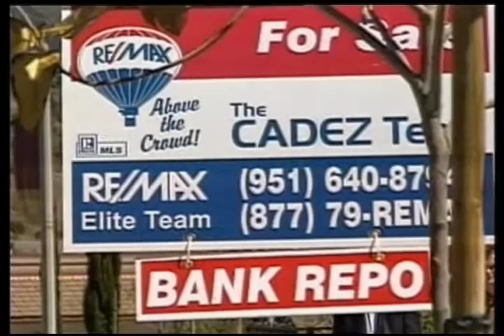Bolha imobiliária - Sala Debate - Canal Futura - Parte 01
O Sala Debate quer saber se o Brasil vive mesmo a ameaça de uma bolha imobilária, como a que explodiu nos Estados Unidos, entre 2008 e 2009. Por aqui, o preço dos imóveis disparou muito nos últimos cinco anos. No Rio de Janeiro, que tem o metro quadrado mais caro do país, os imóveis tiveram uma valorização de 225%. São Paulo e Distrito Federal também não ficaram atrás, com altas de mais de 100% de 2008 pra cá. Em visita ao Brasil no ano passado, o vencedor do prêmio Nobel de Economia Robert Shiller alertou para essa escalada dos preços e disse que sim: o país vive uma bolha imobiliária. E isso significa que de uma hora pra outra os preços que estão lá no alto podem cair de repente. Mas as autoridades e os especialistas brasileiros descartam a hipótese. A nosso favor, eles lembram que o aumento dos preços acompanha o crescimento econômico do país, diferente do que aconteceu nos Estados Unidos.

Convidados:
Leonardo Schneider,  vice-presidente do Sindicato de Habitação do Rio de Janeiro (Secovi-Rio)
Luis Carlos Ewald, professor de finanças da Fundação Getúlio Vargas do Rio (FGV-Rio)
Laudimiro Cavalcanti, diretor do Conselho Regional de Corretores de Imóveis do Rio (Creci-RJ)
Carlos Quandt, investidor imobiliário
Andrea loureiro, relações públicas